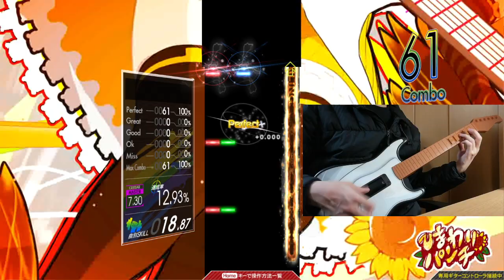【GuitarFreaks】ひまわり＊EXCHAIN (MAS-G) EXCELLENT【コナステ】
コナステ GITADORA HISTORYパック vol.1
GITADORA EXCHAIN
ひまわり＊EXCHAIN (MAS-G) / ひまわり＊パンチ
BPM:174

サビ後に来る8分3連の5色運指に注意ですね。
というか7.30でやらせる配置では無い気が.